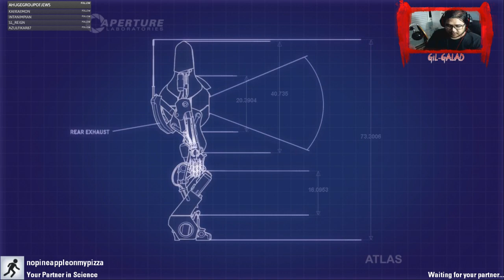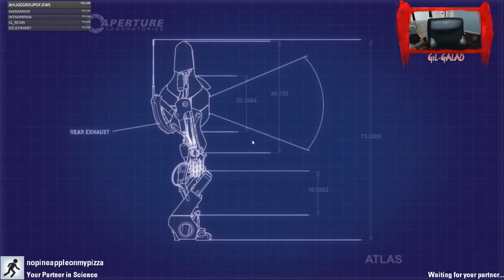Beep Boop Tududut Bzzt